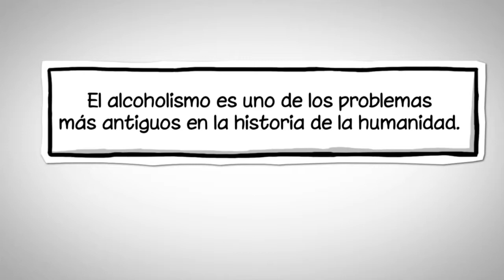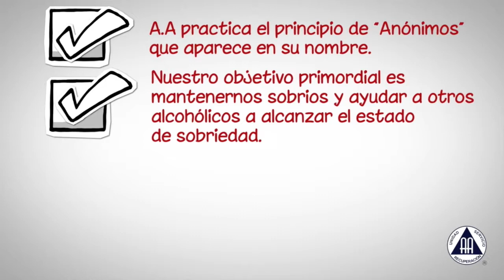Ventanas. Programa 31 de mayo de 2017. Yamid Rodriguez Manzano: Proceso Foto-multas